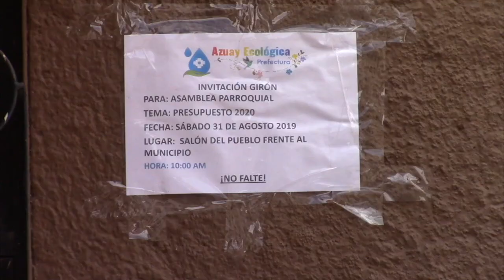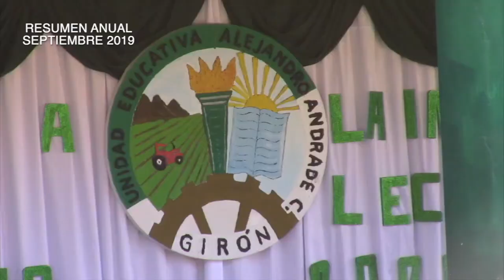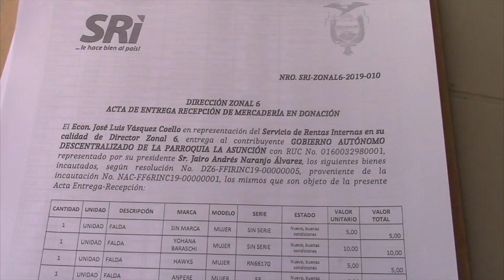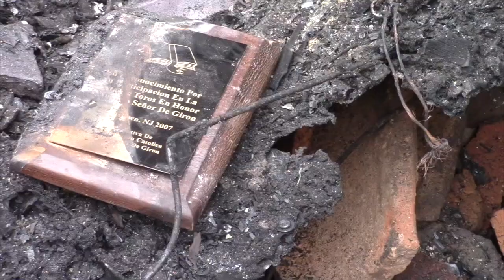Resumen Girón 2019, septiembre.